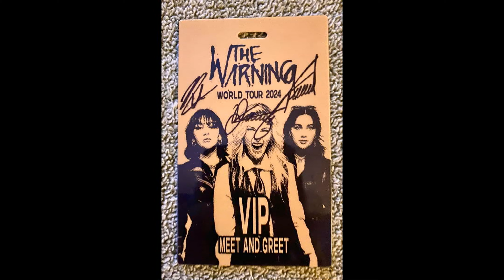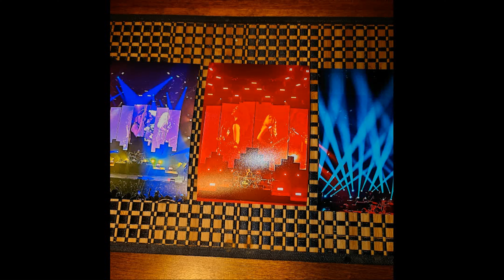The Warning - "Aftershow Film" - WARSAW One to WARSAW Two - Brooklyn, NY - September 16-17, 2024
Video Credit: @Lloyd P Bruegel on Facebook @iban.chabes @thewarningtourdb @fayemesss @marvin_thebrand @malcolmsmith @marvinjarrett @Kelly Howard on Facebook @tobytenenbaum @warsawconcerts @jro__photo @chrisniederer @erick5hernandez @salvatore_amour @justintymeprager @anti_pete @maryadams20 @edelmiror @Rachel Gomez Rodriguez @Guy Aye @Abe Facio @TheWarning @rjoffroy @cachizazueta @aguitrip @the_newguy_gtrandbasstech @laloplaza @jatwireles @luis.thewarning @monyvelez.tw @hogweva @paulina.thewarning @dany.thewarning @alejandra.thewaring thewarningband thewarningrockband danyvillarreal alejandravillarreal paulinavillarreal alejandravillarreal thewarning @el.drumtech.tw

Audio Credit: @Among_the_ashes - "Six Feet Deep" @josephcohen9408 - "MORE" @chriso7209 - "Consume" @Among_the_ashes - "HYCAD - all @ WARSAW Show #2 - Brooklyn, NY - September 17, 2024